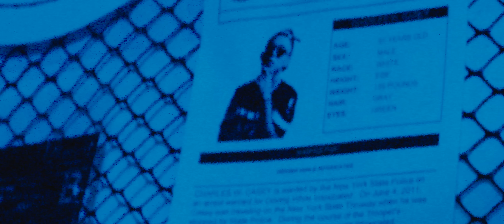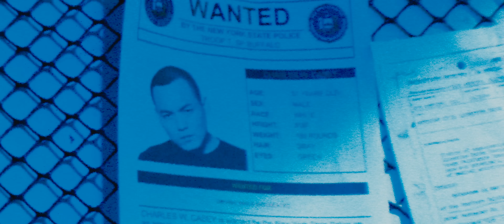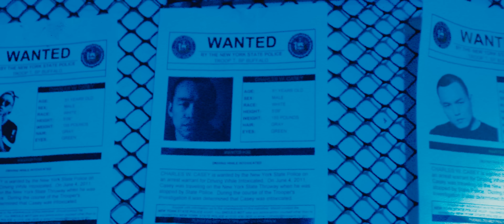玖壹壹Nine one one 黑暗的社會Ft.黃立成 官方MV首播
詞：廖建至/洪瑜鴻/陳皓宇/崔惟楷
曲：廖建至/洪瑜鴻/陳皓宇/黃立成
編曲：陳皓宇
和聲：葛子毅/吳哲儀/李禮勇
製作人：陳皓宇/葛子毅
混音師：葛子毅 (Mimicker Studio)
錄音師：葛子毅 (Mimicker Studio)
特別感謝：麻吉大哥-黃立成；17直播

《鼠鼠用的是拍MV道具喔，小孩不要學！！》

專輯中唯一一首歌曲邀請重量級嘉賓站台演唱的歌曲，一首描述兄弟情的義氣代表作品，歌曲風格以波段式的方式呈現，能夠讓聽歌的人慢慢在腦海中聯想到電影情節，歌詞中將過去及現在許多為人處世中的俗語巧妙置入，且運用大量俚語來傳達社會上做人應該知道的基本的道義，是一首跨界合作、極具畫面的歌曲創作。

時間就是我的錢 錢就是我的時間
滴滴答滴滴答滴答滴
他從COCO聽到現在變聽玖壹壹
他也從一般老百姓出來混兄弟
跟他認識那年我剛好滿17
你跟我的我跟你的 咱是好 兄弟
滿身的刀傷口 內心的困惑
藏在深處好久 有苦能跟誰說
維持家計這條路只能繼續走

其他的別說 人生就要直直衝
咱的過去就像風 未來我都看天公
Ya 一樣穿著泛黃布鞋 Ya 風吹著枯枝落葉

羅雷帶著是因為行頭對 OK人情跟生命一樣貴
他的青春歲月已獻給社會
難回頭只能繼續往金字塔的頂端飛

走在漆黑的道路上 握著那已上膛的槍 我拼命強
天塌下 有我一肩扛
忘記那淌著血的傷 捻著拜關老爺的香 我拼命闖
這世界勝者為狂

阮人正氣 南北二路都是兄弟
啥米好康 從來不曾想到自己
眉角 觀念好 對少年就開始
阮大ㄟ眼睛一眨 我就替伊處理
阮不只敢賭 心臟也大
只要能夠討生活 阮麻什麼都不怕
這條黑暗路 咱就要小心走
若是趴下去 也是咱的命

吃人一口還人一斗 阮都這樣做代誌
吃果子要拜樹頭 這點不曾放忘記
咱雖然愛賺錢 咱也重倫理
若是要把咱匹 一門就乎死
若要使人尊重凡事借人過
若是做人太鴨霸馬上也好勢
雖然曾後悔 但是不抽退 已經沒回頭的路 這是黑社會

義氣 擺在第一 我們不講利益
麻吉尬玖壹壹 團結就是力氣
一諾千金 死無二心 三結義 四方五湖 六路七海皆兄弟
黑白好壞 全部挺到底 不離不棄 要 踏進我們的土地 先跨過我屍體
咱最有叫小 沒在叫小弟 這條路暗又黑 聽到聲你就跑無路

這世界勝者為狂

黑暗的社會 黑暗的社會
黑暗的社會 黑暗的社會 挖ㄟ麻吉底堆